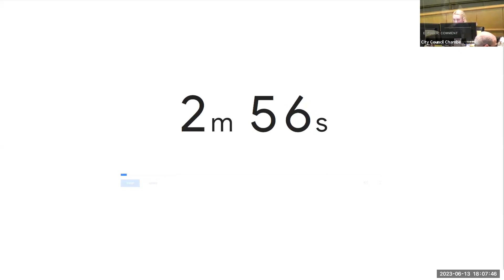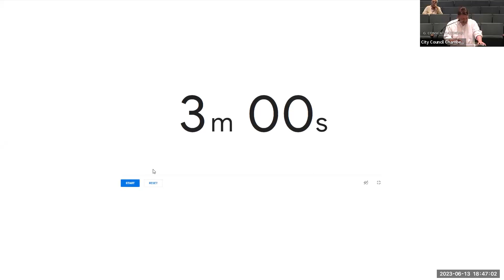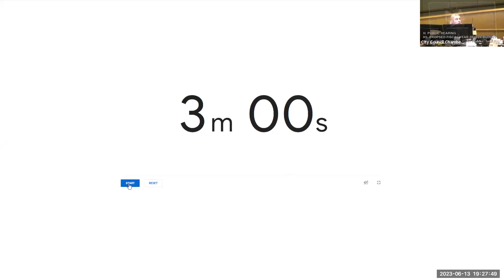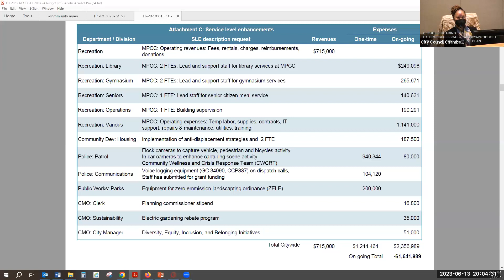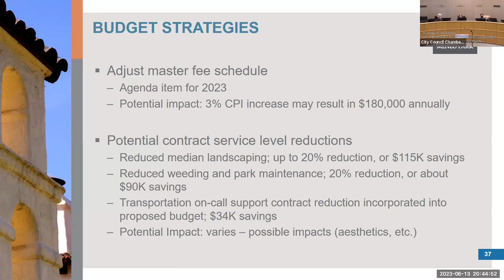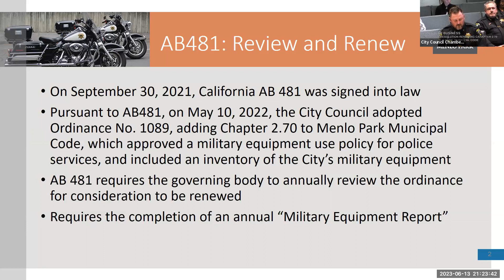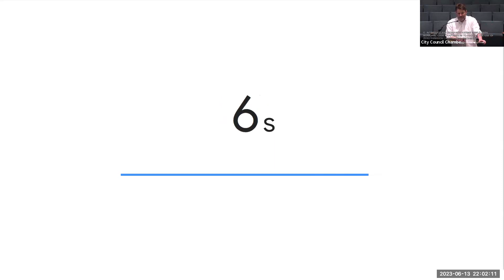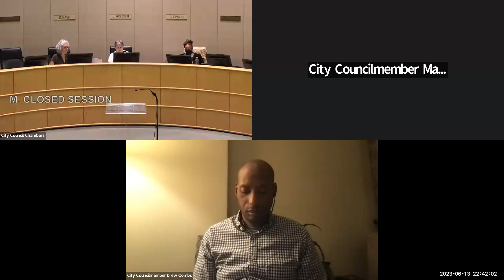June 13, 2023 City Council